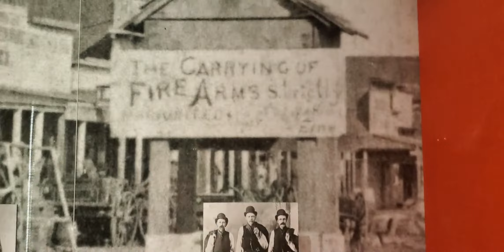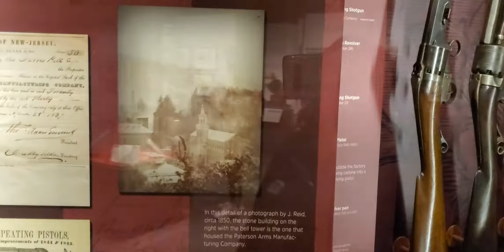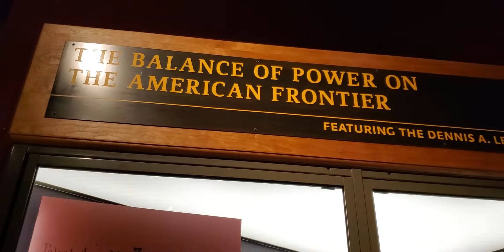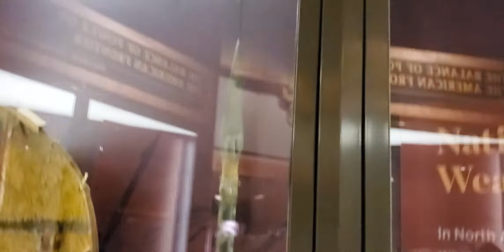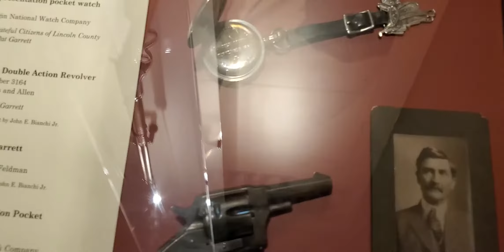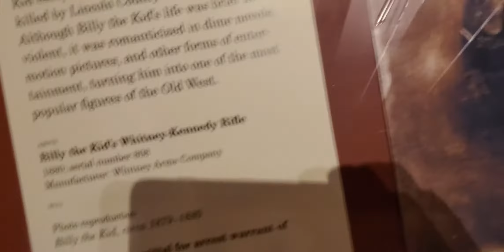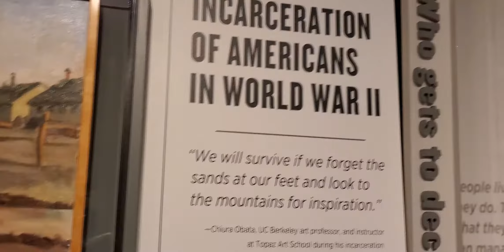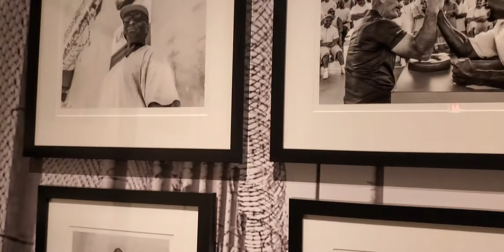The Unbelievable Museum Hidden In "Billy the Kid's" Ghost Town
Henry McCarty,  mejor conocido como “Billy the Kid"